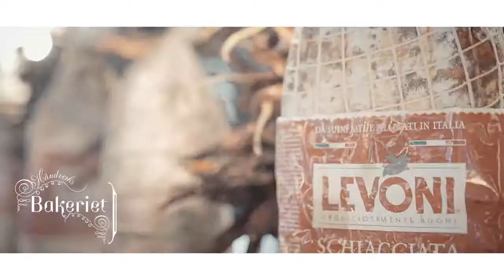Pizza Battle - Aker Brygge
Hvem har den beste pizza-trikseren?

Håndverksbakeriet, Olivia eller Jamie's Italian?